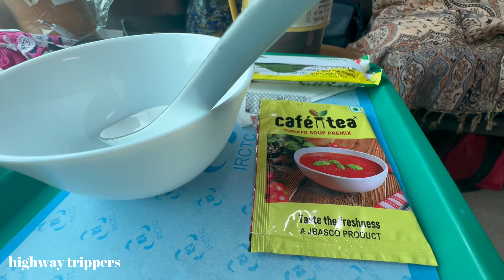Train Journey in 1st Class Coach | Howrah-Bangalore Duronto Express | Highway Trippers | Vlog #36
Our journey from Kolkata to Bangalore in Duronto Express 1st Class Coach. The duration of this journey is 29 hours. My son Adrit enjoyed a-lot as he was travelling for the 1st time in 1st class.